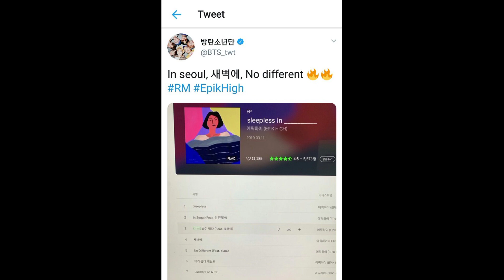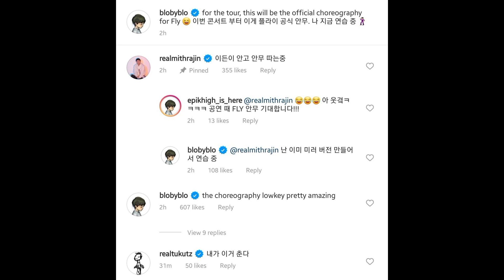EPIK HIGH Tepati Janji Gunakan Choreography dari BTS RM untuk Lagu FLY Saat Konser Mereka